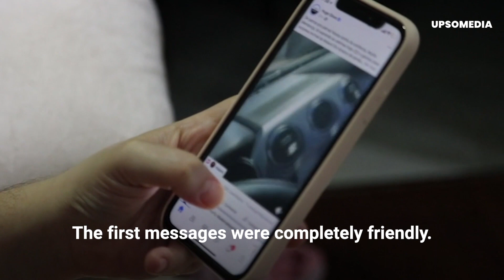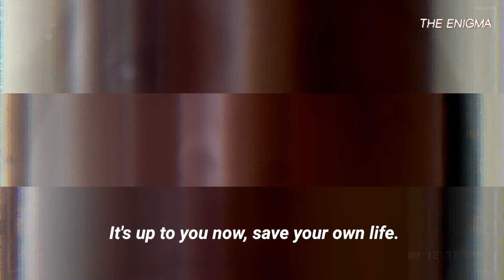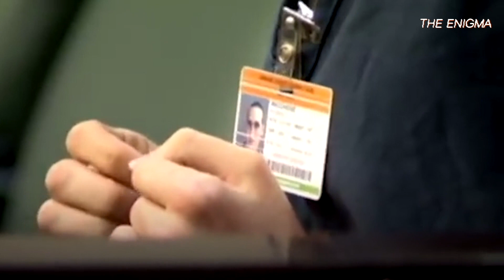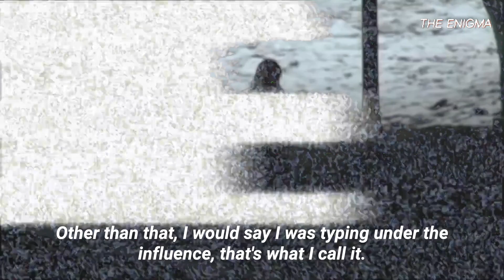This is why you shouldn't accept strangers on your social media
She accepted his friend request on Facebook and opened the gates of hell. Kristen Pratt faced the sleaziest stalker of all time. Here's why you should never accept strangers on your social media networks.